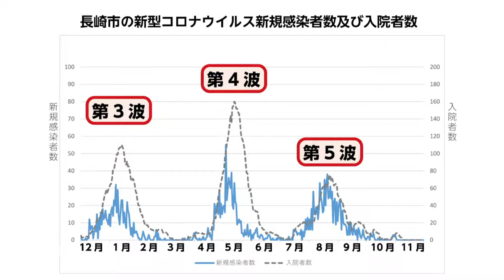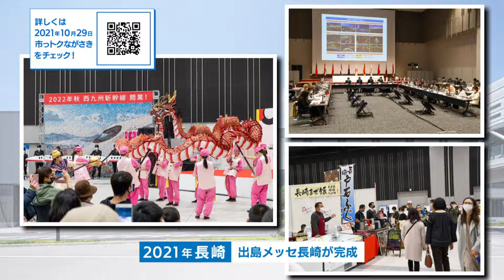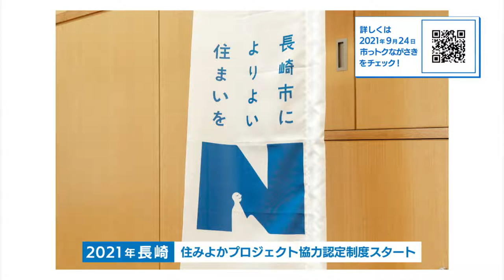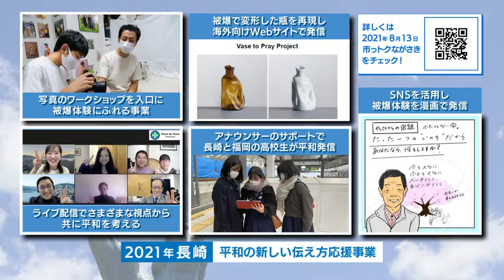2021年12月17日市っトクながさき「2021年を振り返る」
今年最後の今回は、100年に１度のまちの進化や暮らしやすさがパワーアップした2021年の長崎市のできごとや取り組みなどを市長と一緒に振り返ります。